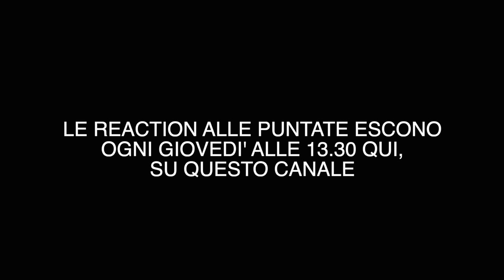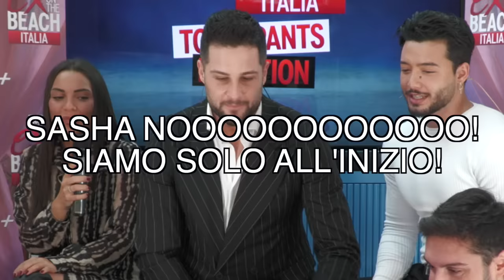EX ON THE BEACH ITALIA 5: OTTAVA PUNTATA REACTION CON CLARISSA E ALBERTO | TONY IPANTS & JESUISIL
ECCO LA OTTAVA PUNTATA DI EX ON THE BEACH ITALIA 5!
10MILA LIKES SE VOLETE TUTTA LA SERIE SU EXOTB 5 CON GLI OSPITI!

COSA VI ASPETTATE DA EX ON THE BEACH 5 DI QUEST'ANNO?
COMMENTATE!